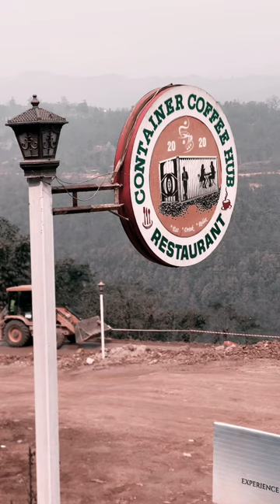Container coffee hub and restaurant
A great place for a short break from the road construction on the way to pokhara.